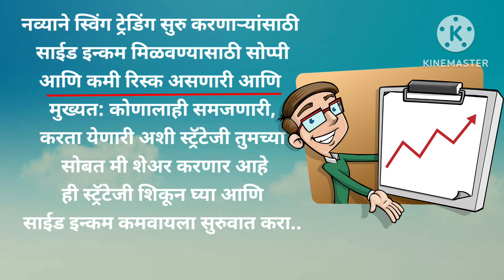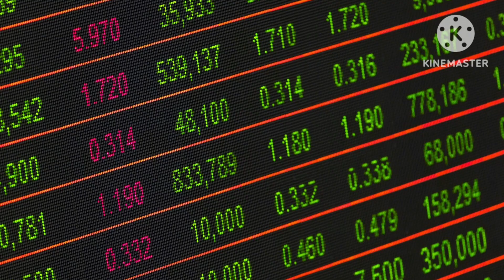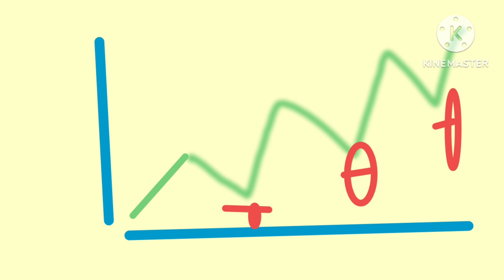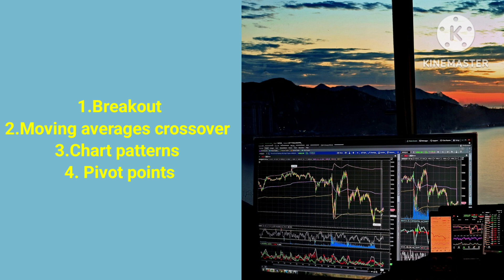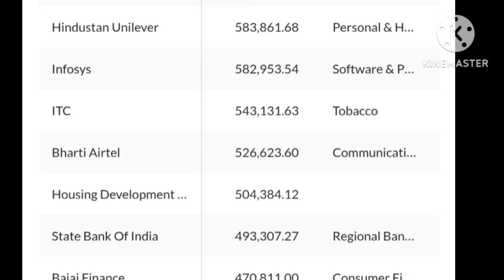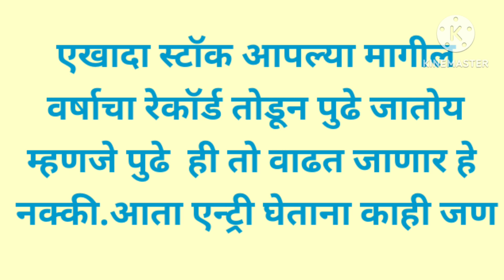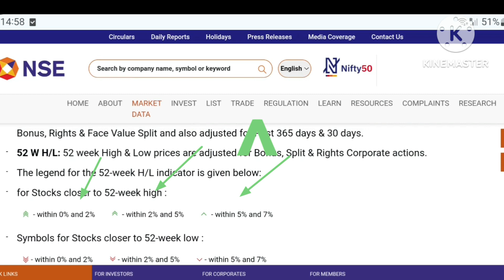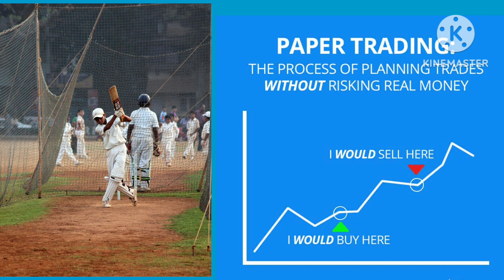Swing trading शिका /पार्ट टाइम इन्कम कमवा For beginners SV Thavare Banker Member IIBF पैसा झाला मोठा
नव्याने स्विंग ट्रेडिंग सुरू करण्यासाठी Side income Part time income  कमवण्यासाठी  सोपी आणि कमी रिस्क असणारी मुख्यतःकोणालाही समजणारी करता येणारी अशी स्ट्रेटेजी तुमच्या सोबत मी शेअर करणार आहे.

आपण आता जे काय करत आहोत त्याचबरोबर एक साईड इन्कम किंवा पार्ट टाइमिंग income  असाव असं सर्वांनाच वाटतं. कमी रिस्क जास्त फायदा देणार काहीतरी करायला हवं आणि मग हे करायचं तर शेअर मार्केट शिवाय पर्याय नाही. कारण आपल्या सोयीप्रमाणे स्वतः न गुंतून राहता पैशाला गुंतवून पैशाने पैसा मिळवण्याची जागा म्हणजे शेअर मार्केट असं माझं मत आहे.
पार्ट टाइम इनकम मिळवण्यासाठी स्विंग ट्रेडिंगच का?
स्विंग ट्रेडिंग मध्ये होल्डिंग पिरेड कमी असतो प्रॉफिट चांगला असतो आणि हे कोणीही करू शकतं नव्याने मार्केटमध्ये येणाऱ्यांसाठी हा एक चांगला प्लॅटफॉर्म आहे
स्विंग ट्रेडिंग म्हणजे नेमकं काय?
याचे उत्तर नावातच दडलं आहे मित्रांनो शेअर मार्केट कधीही एका  वर जात नाही अथवा खाली येत नाही. तर मार्केट हे अनेक हिंदोळे किंवा झोके घेत  up  किंवा डाऊन होतं आता ह्या झोक्यांमधील बरोबर वर जाण्याचा क्षण पकडून शेअर्स खरेदी करायचे
स्विंग ट्रेडिंग करताना Stock कसा निवडायचा? कुठला stock swing trading  साठी योग्य आहे हे कसं ओळखायचं?
स्टॉक निवडताना मुख्यतः दोन गोष्टी पाहायच्या
Liquidity and Volatility
कुठला स्टॉक स्विंग ट्रेडिंग साठी योग्य आहे कसं ओळखायचं
52 week high low signal चा swing trading मध्ये कसा उपयोग करून घ्यायचा ?
मी swing  trading ची सुरुवात कशी करू?